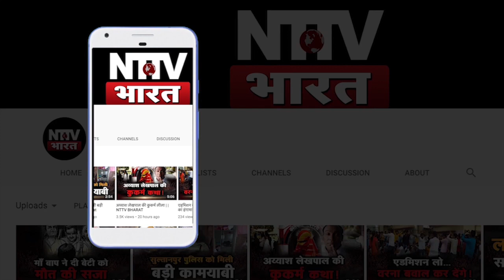akhilesh yadav का kashmir, PM Modi, emran और ट्रम्प पर बड़ा बयान | NTTV BHARAT